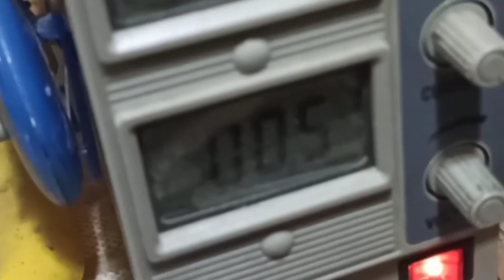Rainbow patination from DM "SKALA"! Test of a new electrolyte!!!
Not everyone is aware of course, but before sending any electrolyte, the master checks its performance, demonstrating it on video.
In this video, you can see how "playing" with the current, we can get colors from brown and even green, to classic iridescent!
p.s. The roses in this video are real, covered with galvanic copper.

Радужное патинирование от ДМ "СКАЛА"! Тест нового электролита!!!
Не все конечно же в курсе, но перед отправкой любого электролита, мастер проверяет его работоспособность, демонстрируя оную на видео.
В данном ролике видно, как "играя" с током, мы можем получить цвета от бурых и даже зеленых, до классических радужных!
п.с. Розы в данном ролике - настоящие, покрытые гальванической медью.